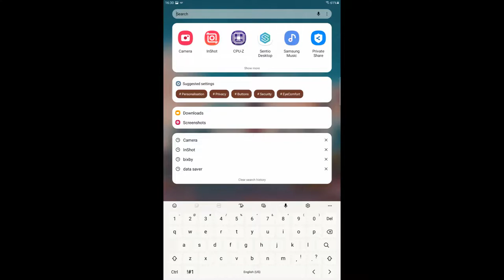Lock Screen Creativity and Customization On One UI 3.1 and 4.1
Here are a few creative lock screens and a home screen customization using Good Lock Lab's Theme Park and Home UP! Enjoy and Keep Customizing

devices used:
Galaxy A52 4G, A52s 5G, Galaxy Tab A 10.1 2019 , Galaxy M31, Galaxy M32.